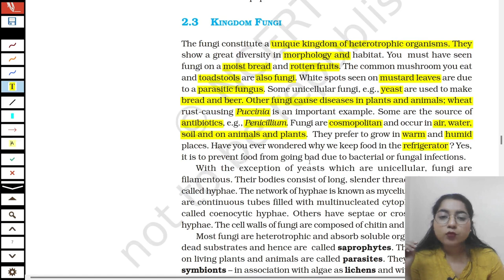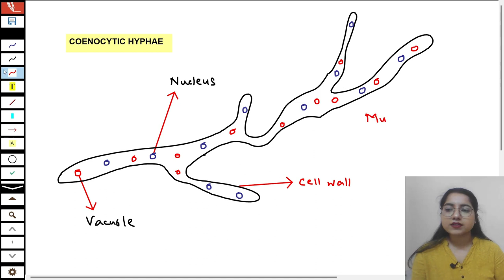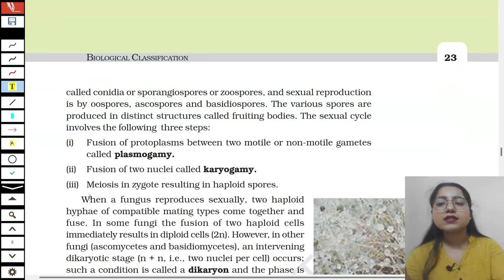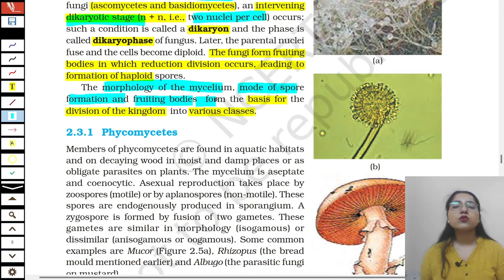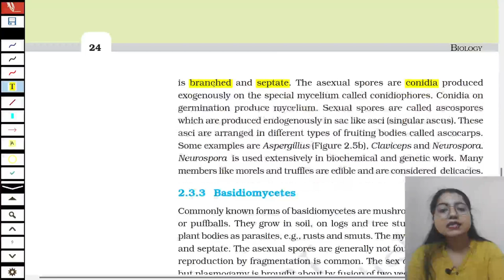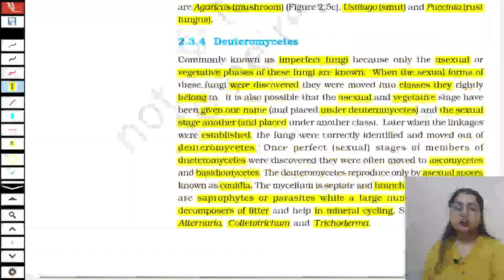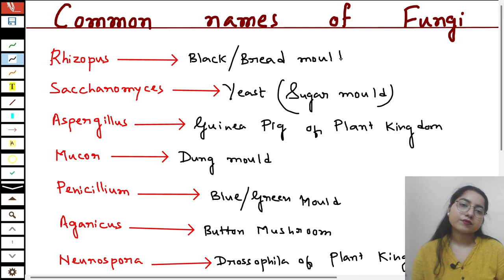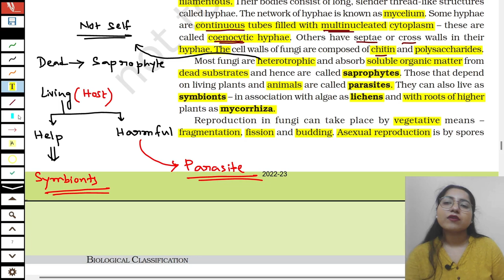BIOLOGICAL CLASSIFICATION 3 : NCERT WORD BY WORD | NEET 2023 CRASH COURSE | BIOLOGY | SUSHMITA GOPE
Looking for a comprehensive crash course on BIOLOGICAL CLASSIFICATION to help you prepare for NEET 2023? Look no further than this lecture series on my YouTube channel EVERYTHING BIO! I will guide you through the essential concepts and principles of Biological Classification including all the classification systems, and their characteristics. I will also teach the five kingdom classifications in detail by covering NCERT word by word.

Time Stamp

00:00 – Introduction
02:23 - Fungi
07:10 - Septate Hyphae
11:20 - Coenocytic Hyphae
13:57 - Fungi Nutrition
16:55 - Reproduction in Fungi
18:30 - Steps involved in the sexual cycle
22:30 - Dikaryotic cell vs Diploid cell
27:51 - Phycomycetes
30:42 - Ascomycetes
35:28 - Basidiomycetes
38:00 - Deuteromycetes
40:34 - Differentiation between various classes of Fungi
44:22 - Common names of Fungi
47:25 - Plant Kingdom
48:17 - Animal Kingdom
49:43 - Definite Growth of Animals
51:55 - Conclusion